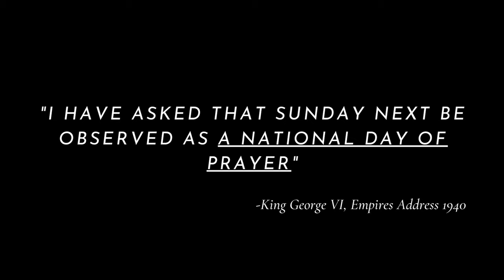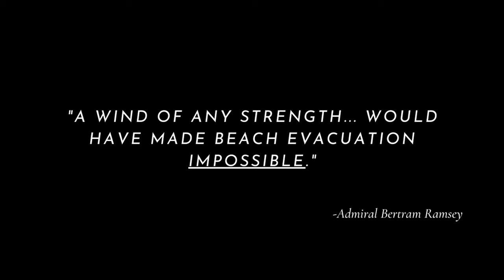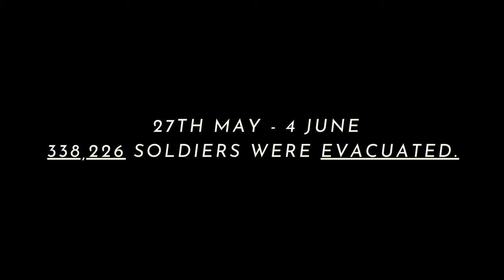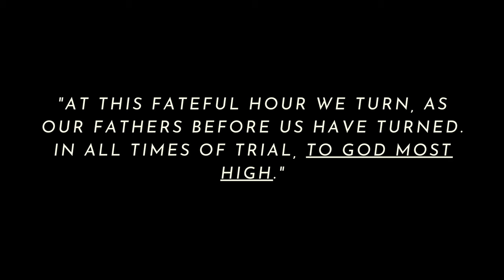God's Miracle at Dunkirk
At Dunkirk, in the middle of World War 2, God did something miraculous for this nation!

Watch to the end for the full story

EternalWall will be a national landmark to remind the generations of God's goodness and MakeHopeVisible. Built of one million bricks, with each brick linked to an AnsweredPrayer.